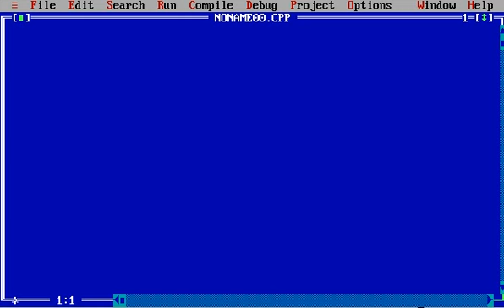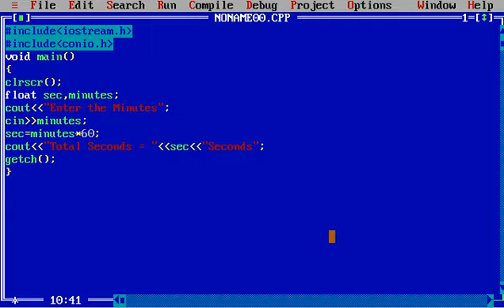C++ Program to convert Minutes into Seconds